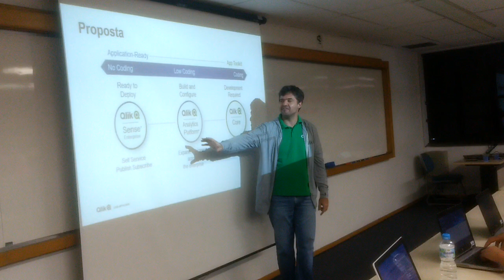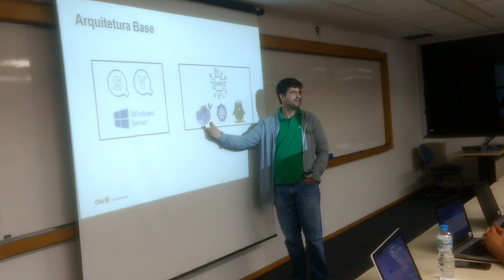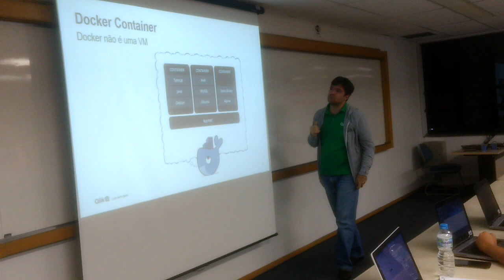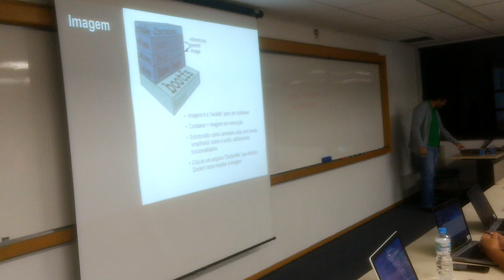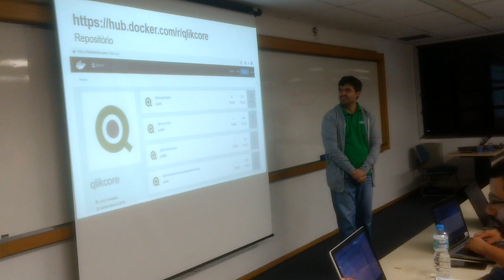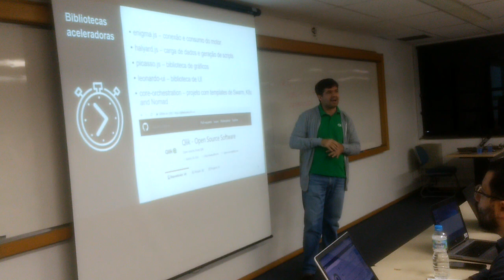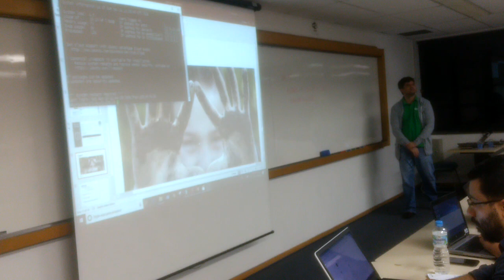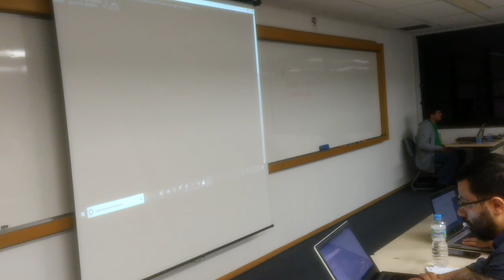Conheça o Qlik Core - parte 2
O Qlik Core é uma plataforma de desenvolvimento de business analytics baseada em nosso Modelo Associativo e bibliotecas de código aberto criadas pela Qlik. Crie, desenvolva e implemente rapidamente aplicativos interativos orientados a dados, disponibilizados em grande escala em qualquer ambiente de cloud:

Receba e combine fontes de dados diferentes, independentemente de seu tamanho
Indexe automaticamente relacionamentos de dados para oferecer suporte a exploração de dados, pesquisa/filtragem não hierárquica e muito mais
Faça cálculos de processamento e análise de dados com rapidez
Habilite a interatividade do aplicativo com o gerenciamento de estado

Passo a passo de uma estratégia simples para se tornar um cientista de dados abaixo🔻

💸 Eventos abertos

Descubra A Plataforma Mais Completa Do Mercado Que Entrega Pronto Tudo O Que Você Precisa Para Virar Um Profissional De Dados Mesmo Que Você Seja Um Completo Iniciante No Assunto

Ei!

Você que está começando do zero para se tornar um cientista de dados sênior, o caminho é longo e preparamos um ambiente especialmente para você.

Quando gravamos os workshops e aulas, fizemos pensando naquelas pessoas que ainda são iniciantes...

Pois um dia fomos iniciantes também! E mal sabia o que era uma query...

Demorou um certo tempo para aprender como funcionava...

E mais tempo ainda para fazer um primeiro projeto...

Ainda digo mais...

Se naquela época tivesse uma comunidade igual essa que eu estamos passando pra vocês...

FACILITARIA MUITO A VIDA!

Então aproveita essas dicas e começa com pé direito!

Grande abraço,

Roberto Oliveira
Cientista Louco por Dados ✈️

IMPORTANTE